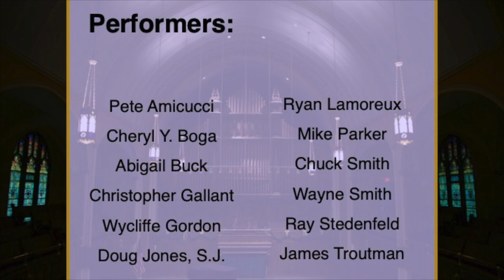Trad. melody: Danny Boy/Londonderry Air/He Looked Beyond My Faults (arr. Dr. Wycliffe A. Gordon)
Performance Music at The University of Scranton presents
"He Looked Beyond My Faults/Danny Boy/Londonderry Air"
arranged by Dr. Wycliffe A. Gordon, H. ‘06
 - featuring Dr. Gordon with students and alumni of The University of Scranton Bands and members of The Scranton Brass Orchestra
Guest Artist & Arranger: Dr. Wycliffe A. Gordon, H.06
Video Engineering: Joseph P. Boga
Performers: Pete Amicucci, Cheryl Y. Boga, Abigail Buck, Christopher Gallant, Dr. Wycliffe Gordon, Doug Jones, S.J., Ryan Lamoreux, Mike Parker, Chuck Smith, Wayne Smith, Ray Stedenfeld, James Troutman
Conductor & Director of Performance Music: Cheryl Y. Boga